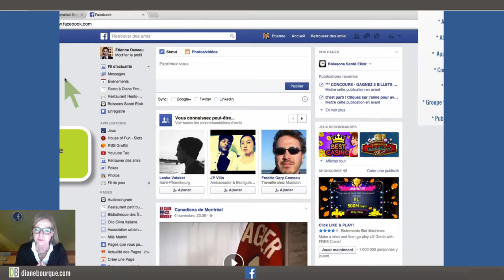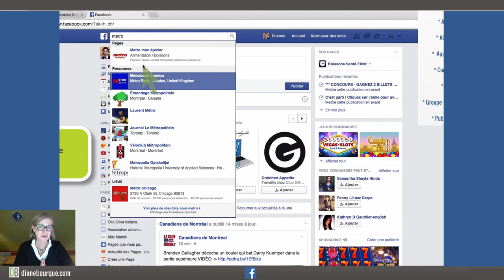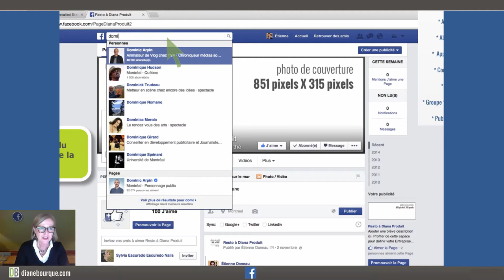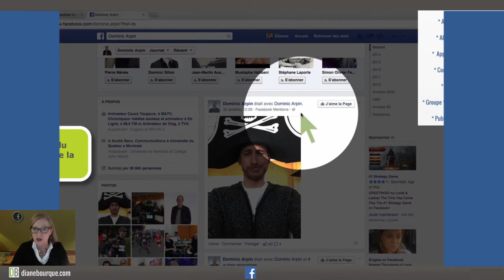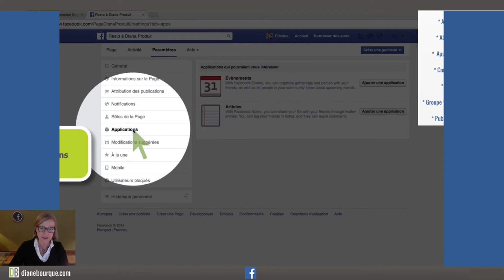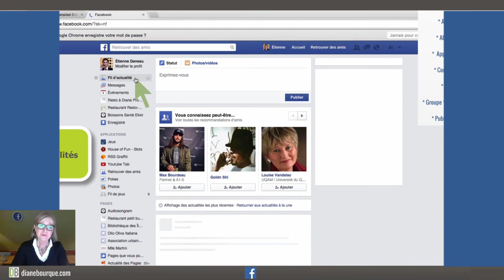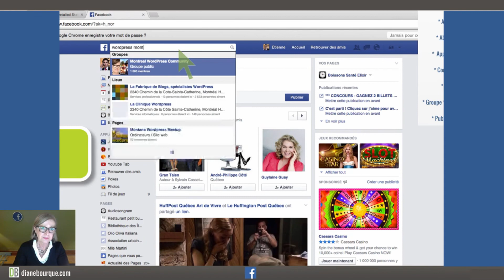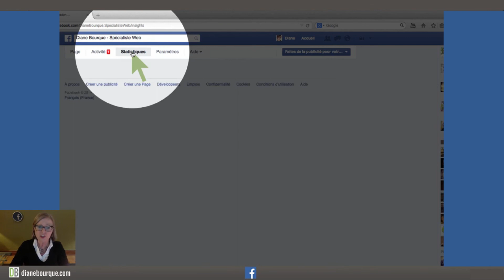Le langage des Pages Facebook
Formation Facebook 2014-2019 - que de beaux souvenirs!
Pour les Formations 2021 - consultez mon Eventbrite. Formation Facebook 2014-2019 - que de beaux souvenirs!
Pour les Formations 2021 - consultez mon Eventbrite.